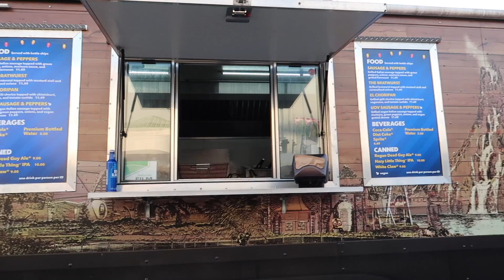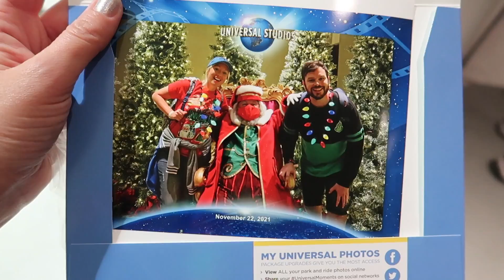Universal Orlando Holiday Tour with VIP Guide FULL EXPERIENCE! Grinchmas, Special Experiences & More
We do the Universal Orlando Holiday Tour given by VIP Tour Guides on Thanksgiving week 2021 and I'm bringing you along to show you what this special tour is like! This is Universal's second year of offering these special tours and we took the tour on its second night. The tour includes reserved parade viewing for Universal's Holiday Parade featuring Macy's, reserved seating for the Grinchmas show at Islands of Adventure, extra time in the Grinchmas theatre with a special, hilarious Q & A with the Whos, a VIP tour guide walking you around, answering questions and sharing fun info about the parks, including walking around backstage, the VIP upstairs area of Jimmy Fallon, a special meeting and photo opportunity with Santa Claus, cookies and hot chocolate with the Grinch, and a special viewing of Magic of Christmas at Hogwarts Castle after the park is closed to day guests! We also got a cool view of Cinematic Celebration by the Christmas Tree and everyone was dressed fun and festive! Thank you so much to Universal Orlando Resort for inviting me to experience this tour and share it with all of you, it's something I've always wanted to do and it was such a surprise and honor to be invited! Thank you to all of YOU for watching, I hope this answered some questions for you, showed you something new & cool and brought you some fun Universal vibes!

Welcome to Super Enthused! My name is Jackie and I bring you along to enjoy the best of Florida plus USA & international travel & tourism destinations - including regular updates & tips from Walt Disney World, Universal Orlando Resort and so much more! Thanks for being here - stay enthused!